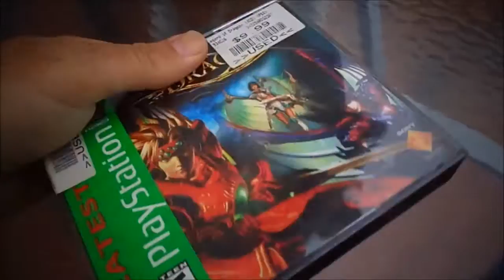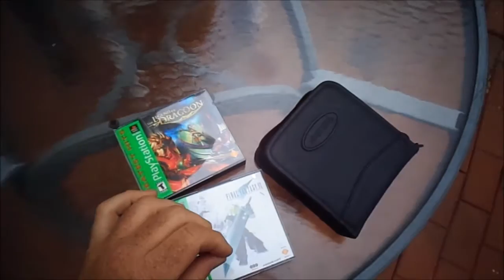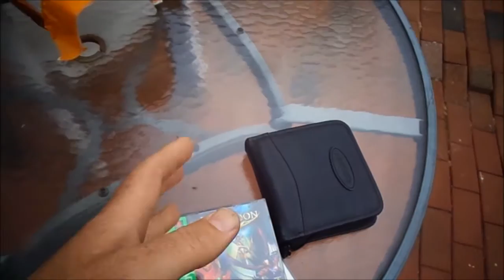You should always check the video games, even when buying from a friend.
It's a bad habit I have. When i buy from people I know i don't always check all the video games carefully. I should stop that. Anyway, here is why you should always check the video games, even when buying from a friend. The reason is because the seller, even if it is someone you know, doesn't always check or test them to see if they are complete or working, but they usually check the prices so they can get the most money when selling to you.